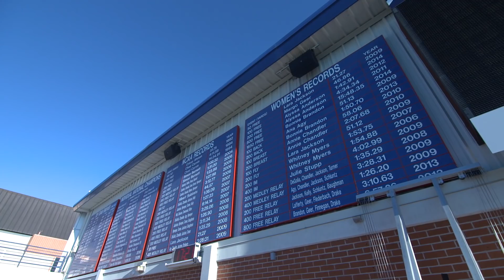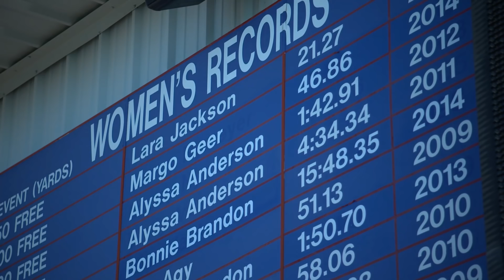2015 NCAA Woman of the Year Top Nine Finalist: Margo Geer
Margo Geer discusses her experience as a swimmer at the University of Arizona.